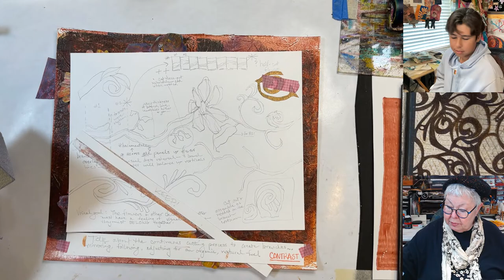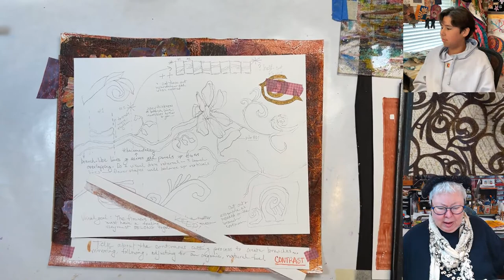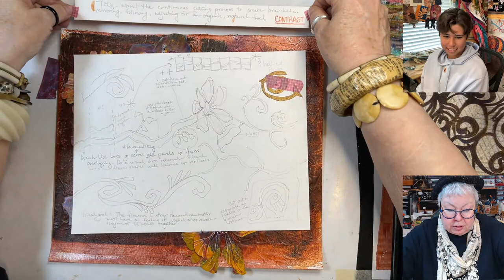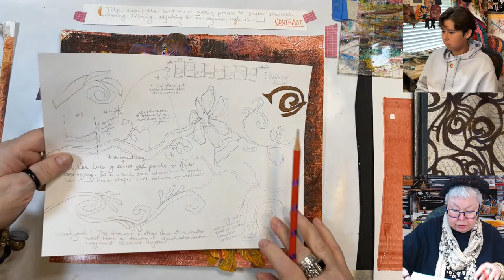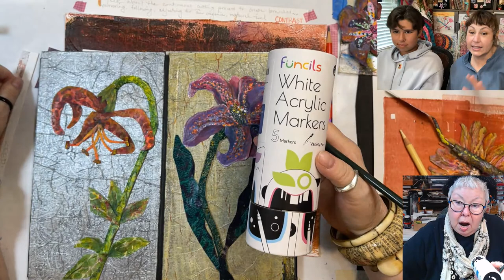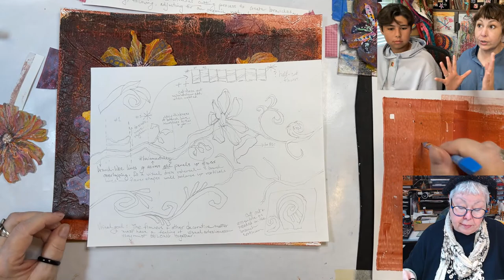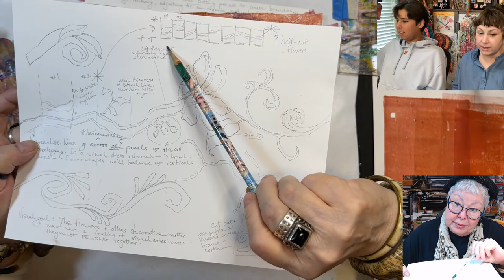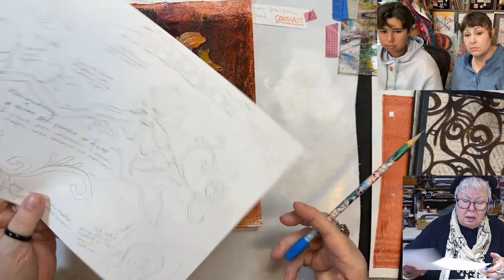Experiment, Tweak It Twigs & Stems 🟢 TUESDAY replay 5/30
To vine or not to vine is the question at the start of the stream. P has sketches to test out ideas for the back of the book and the look she is going for. From there two more flowers get glued down before P moves into a bit more fun with the callograph-style ATCs on the gel plate.

Join us in this and each Tuesday at 3PM as we experiment, create and hopefully inspire! We would love for you to take part in all the fun and get your Art-Fire within sparked! Also, be sure to join us live on Thursdays at 3PM and Sundays at 10AM Central!